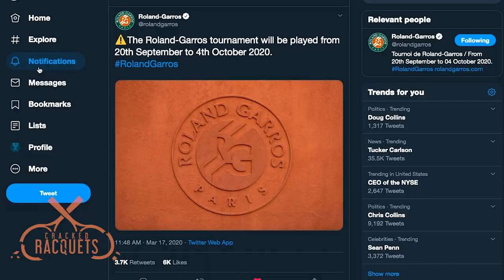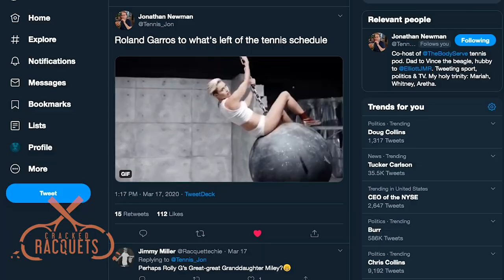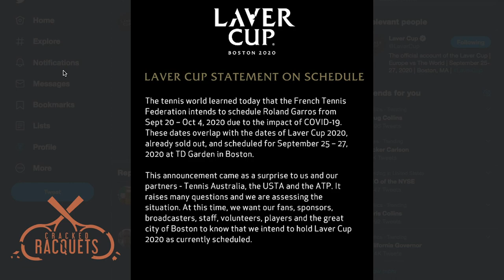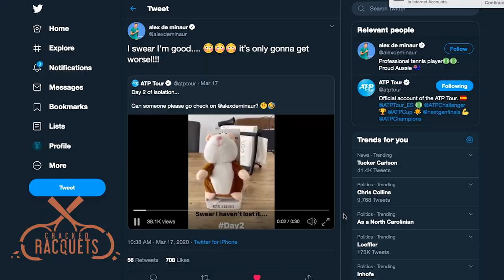Toilet Paper Challenges and TikTok Fails | Overserved | Cracked Racquets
Welcome to Overserved, our newest video series at Cracked Racquets.

With so much content available to tennis fans on a day to day basis, it’s impossible to consume everything. That’s why we’re breaking down our favorite highlights, storylines, and unintentionally comedic moments from the past few weeks, with a little bit of color commentary from our Cracked Racquets team as well.

On today's episode we discuss the drama surrounding the French Open's schedule change, partake in the Tennis Channel's toilet paper challenge, and take a look at what tennis players are doing as they "work from home".

Diadem

Helping tennis players elevate their game by designing the most innovative performance tennis gear on the planet.

ArrowBar

to stay current on the latest tennis news and trends and enjoy in-depth analysis and dynamic debates.